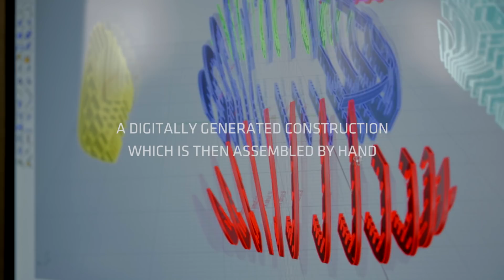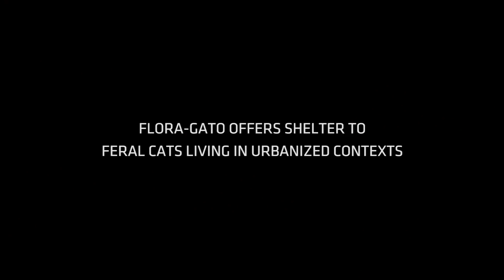LA architects design shelters for homeless cats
A pouf packed with plants, a faceted flat-packed hideaway and a big ball of twine are among the shelters that Los Angeles-based architects and designers have created for the city's stray cats.

The 13 outdoor shelters were created as part of the annual Giving Shelter fundraiser for FixNation – for the Architects for Animals charity based in the city.

The designs will be auctioned online to raise money for the organisation, which offers spay and neuter services to feral, abandoned and stray cats.

The cause is particularly important in Los Angeles, which has one of the largest amounts of homeless cats in the US, estimated between one to three million.

Video is by Stephen Schauer.